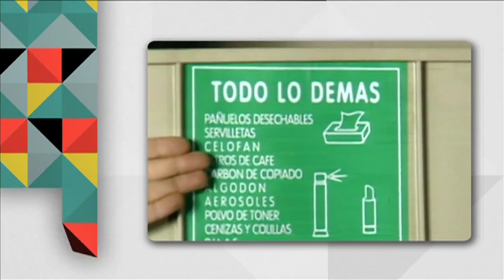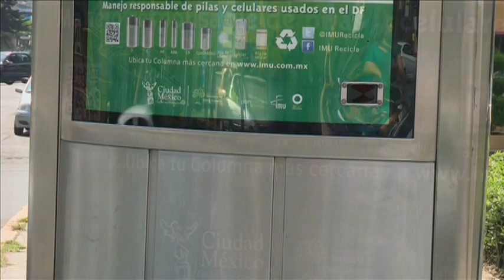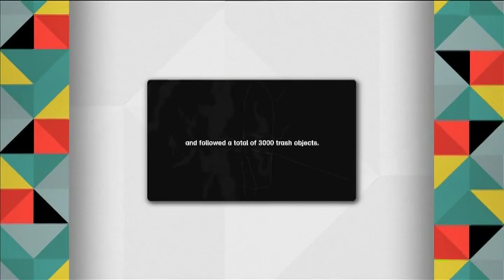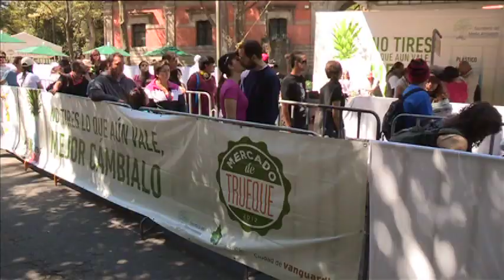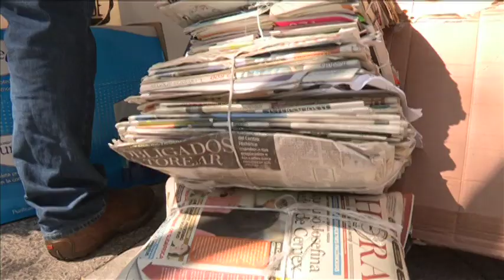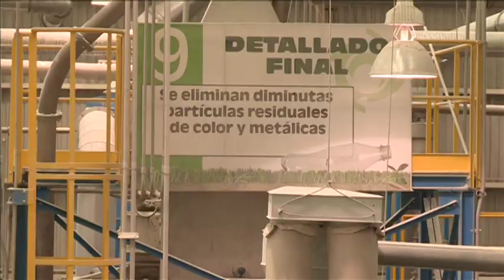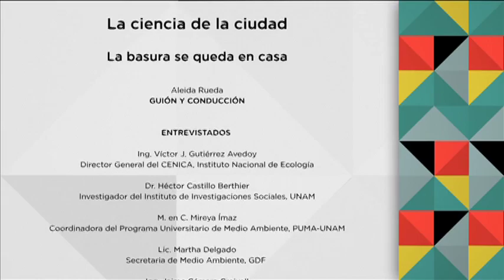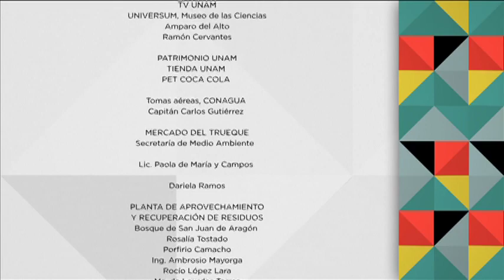La Ciencia de la Ciudad: La basura se queda en casa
¿Cómo es posible viabilizar la vida cotidiana en México?, ¿te has puesto a pensar cuánta ciencia hay a tu alrededor? Cada paso en nuestras vidas se topa con ciencia. Serie de 15 capítulos que muestra cómo a partir del conocimiento y la creatividad mexicana de ingenieros, arquitectos, urbanistas, electricistas, médicos y un conjunto de personas especializadas, es posible el funcionamiento de nuestra vida cotidiana.

Participan:
-Víctor Gutiérrez Avedoy (Instituto Nacional de Ecología)
-Marta Delgado (ex Secretaria del Medio Ambiente, DF)
-Héctor Castillo Berthier (Instituto de Investigaciones Sociales, UNAM)
-Mireya Imaz Gispert (Programa Universitario de Medio Ambiente, UNAM)
-Jaime Cámara, Director General de PetStar (CocaCola)

Conduce: Aleida Rueda